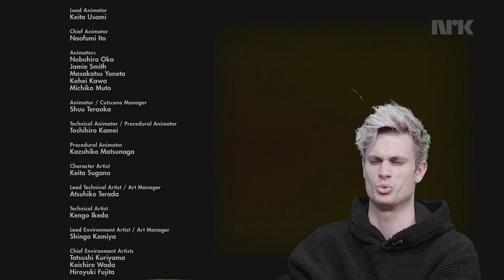HVA GJØR DE MED TRICO?!? EP 8 The Last Guardian (SISTE EPISODE)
Vi har kommet til aller siste episode av Last Guardian! Vi får svar på hva som befinner seg i tårnet, lærer litt mer om de andre Tricoene og vi håper å finne veien hjem!

Spillet har aldersgrense 12 år.